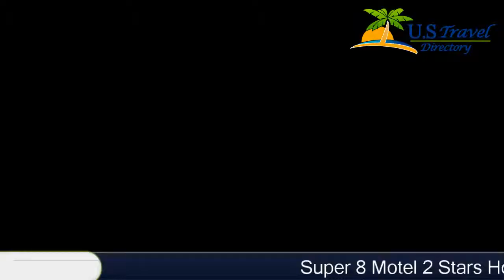Super 8 Motel - Moab Hotels, Utah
Super 8 Motel 2 Stars Hotel in Moab, Utah Within US Travel Directory One of our top picks in Moab. The Super 8 Moab is 1.6 km from the centre of Moab, and many area attractions.In fact, this Utah motel is located 5 km from Arches National Park, the Colorado River, and is close to Canyonlands National Park. Guests will also have easy access to many recreational activities including Moab's famous mountain cycle trails, All-Terrain Vehicle (ATV) trails, Utah's best 4X4 jeep trails, and the 18-hole Moab Golf Course.The Super 8 Moab is also just moments away from local dining options, specialty shops, and entertainment.

Location in : 889 North Main Street, UT 84532, Moab, Utah